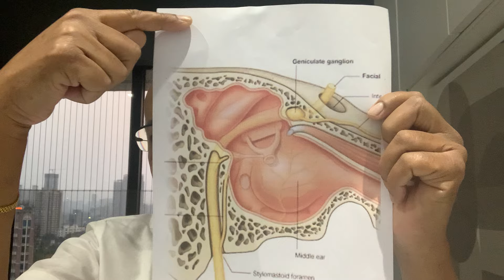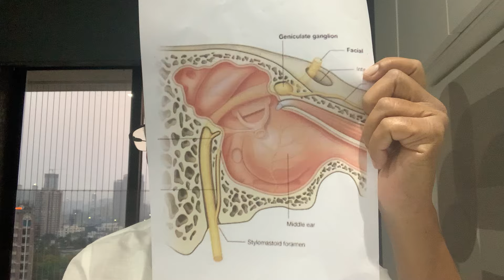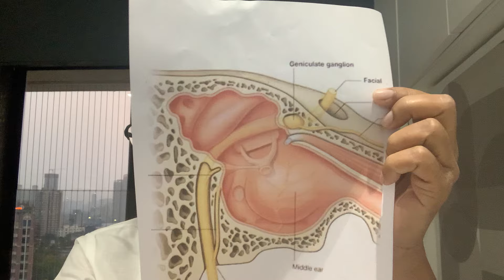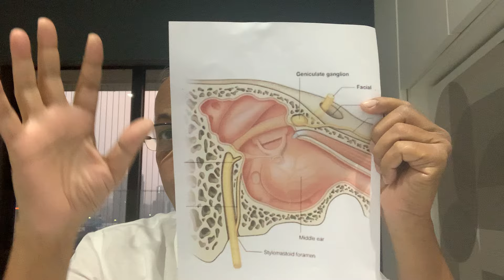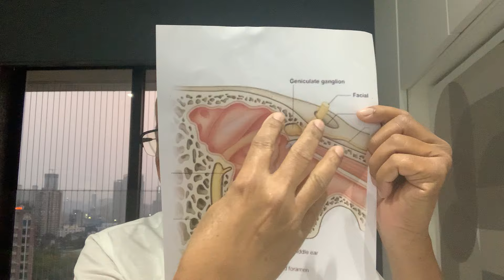चेहऱ्याचा पॅरालीसीस - FACIAL PARALYSIS, BELL’S PALSY